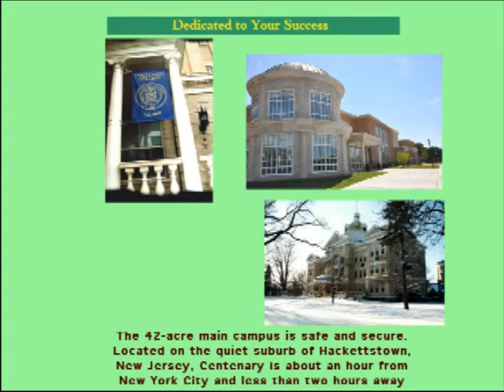Centenary at a Glance